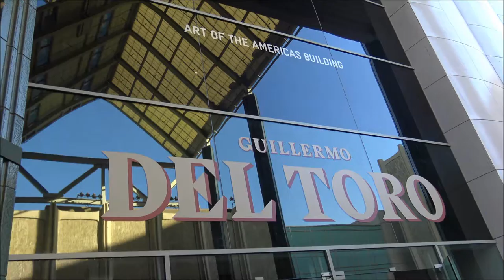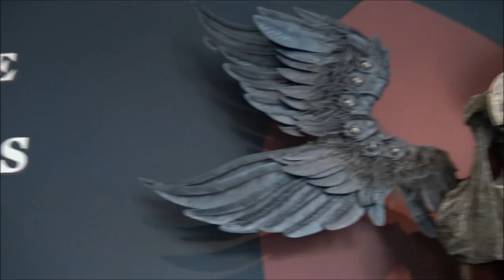Guillermo Del Toro "At Home With Monsters" LACMA Exhibit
Taking inspiration from del Toro’s extraordinary imagination, the exhibition reveals his creative process through his collection of paintings, drawings, maquettes, artifacts, and concept film art. Rather than a traditional chronology or filmography, the exhibition is organized thematically, beginning with visions of death and the afterlife; continuing through explorations of magic, occultism, horror, and monsters; and concluding with representations of innocence and redemption.